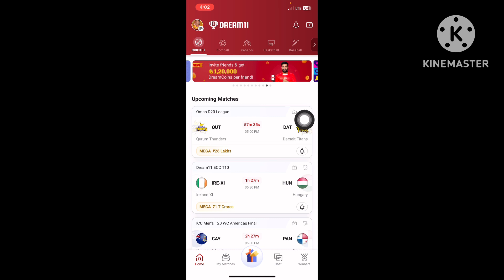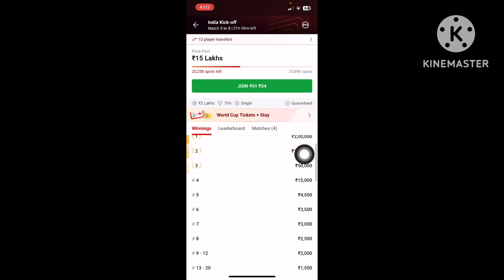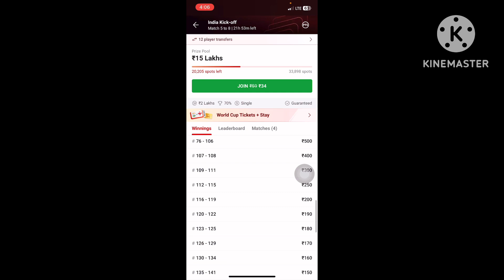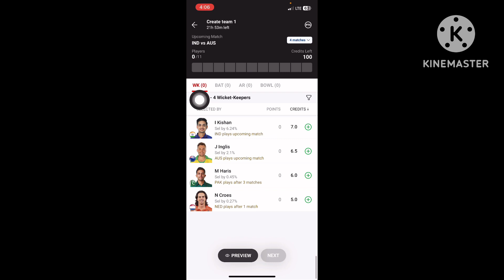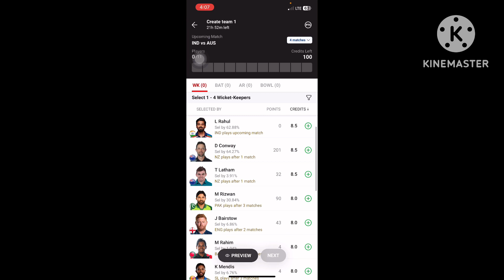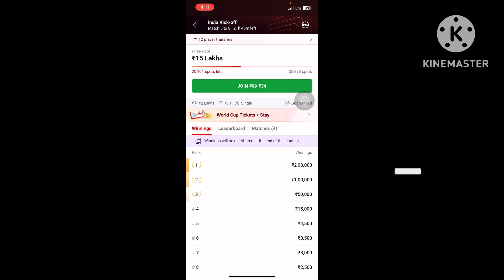Multi Match Fantasy Dream 11 | Dream11 Multi Match Fantasy Kaise Khele | Dream11 New Update 2023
About Video: Hello dosto aaj ke is video me maine bataya hai ki kaise aap bhi dream11 multi match fantasy join kar sakte hai aur kya hai iske rules.

Topic Covered:
Multi Match Fantasy Dream 11
Dream11 Multi Match Fantasy Kaise Khele Dream11 New Features 2023
Dream11 multi match fantasy
Multi Match Fantasy Dream11
dream11
dream11 multi match fantasy kaise khele
dream11 multi match fantasy kaise khele 2023 dream11 multi match fantasy kya hai
how to play dream11 multi match fantasy
how to play multi match fantasy
multi match fantasy dream11 kya hai
multi match fantasy dream11 today
play multi match fantasy dream11
Dream11 ICC Men's Season Long Contest ICC ODI World Cup 2023

Anshuman Singh (Lucknow) | Youtuber | Blogger | Creator |
Video Topic : Gadgets Reviews Unboxing  & Comparison | Computer | Mobile tips tricks| internet | Tech Explain | Information !  How to tutorials !
Channel About...
🏮 Instagram Tips And Tricks,
🏮 WhatsApp Recovered Videos,
🏮Short Video Apps Tips And Tricks,
🏮App Review & Unboxing,
🏮Tech News,
🏮Snapchat Tips,
🏮Social Media Viral News Full Explain,
🏮 YouTube Tips & Tricks,
etc.